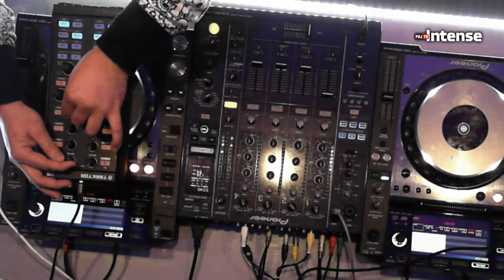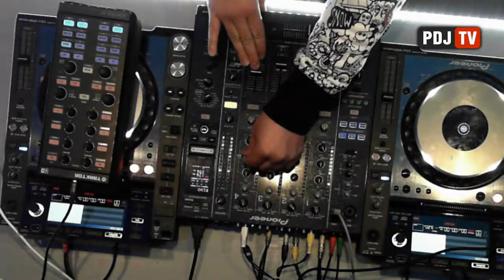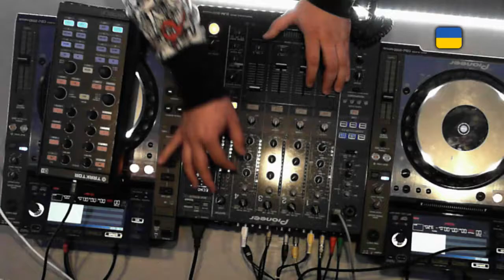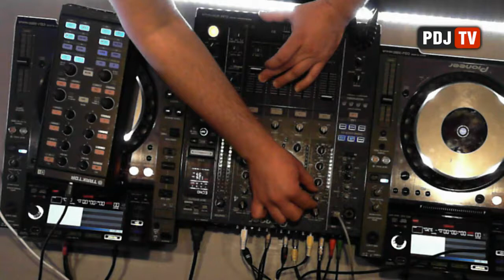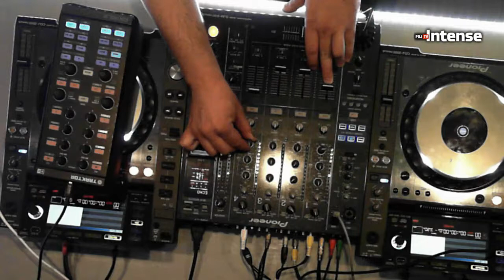Live @ Radio Intense 19.12.2013 - Alexandr Galickiy